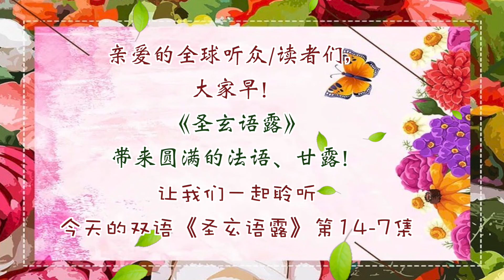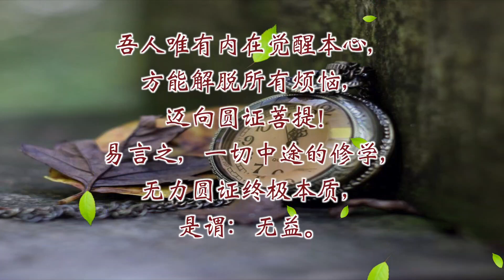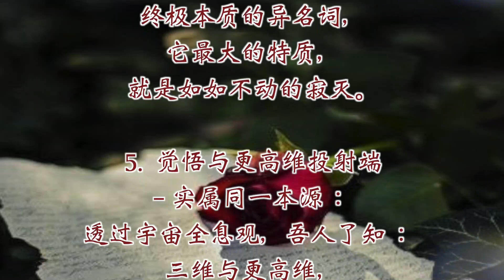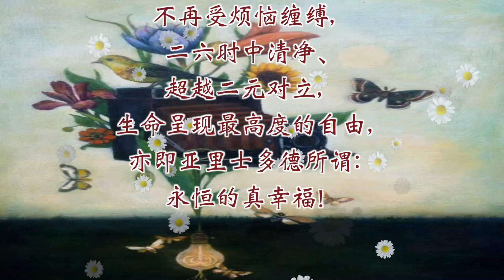生命內在覺醒－ 永恆真幸福…14-7集《聖玄語露》…北大聖玄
** 說明： 一、生命內在覺醒，指向了悟：與高維連線，實屬同一本源 ** 內容大綱，如下： 1/不識本心－學法無益 2/內在覺醒－不可替代 3/宇宙全息觀－ 詮釋內在覺醒 **綜論：生命內在覺醒－永恆真幸福 二、CEO．導師：哲學博士/候選人．北大聖玄